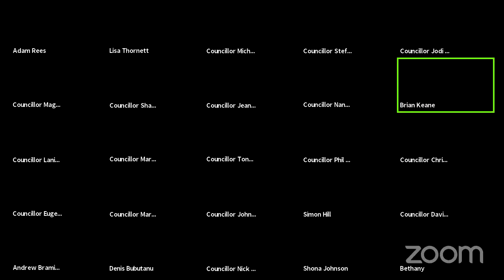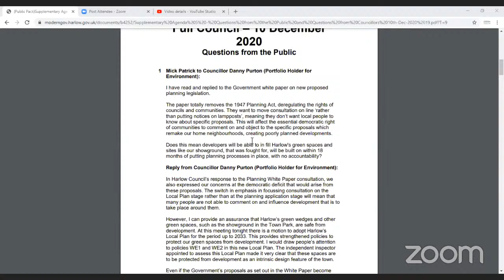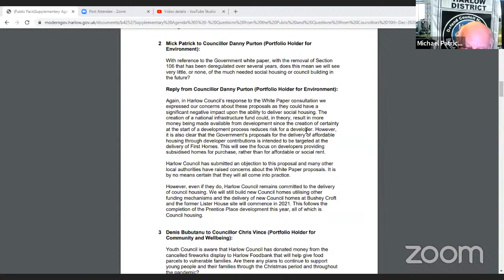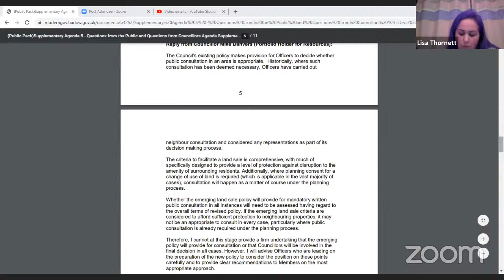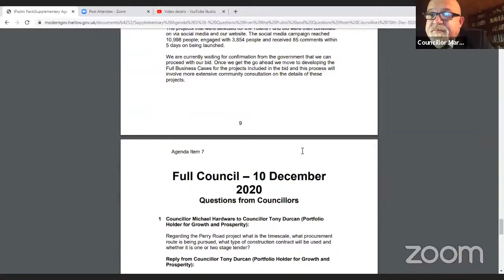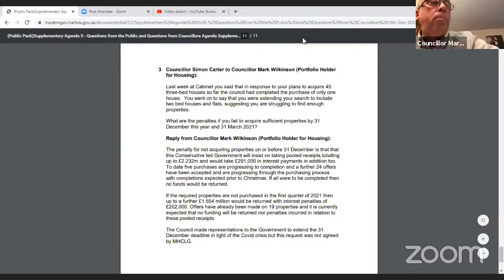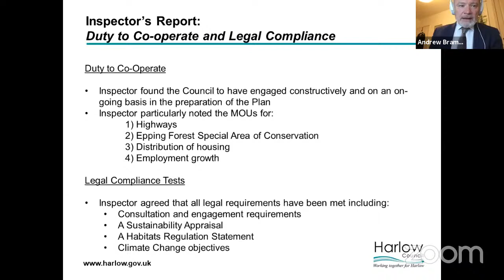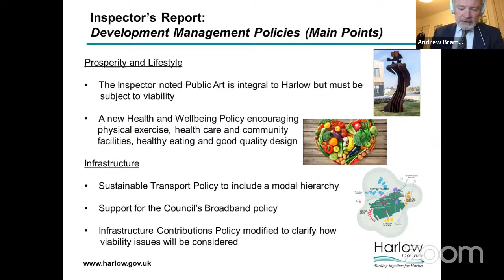Full Council - 10 December 2020